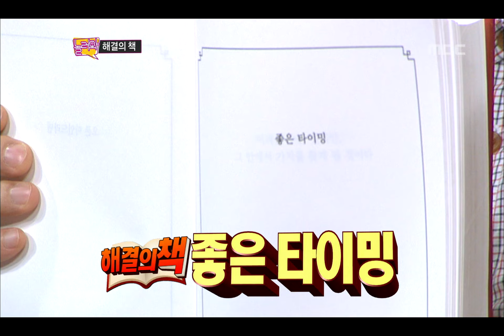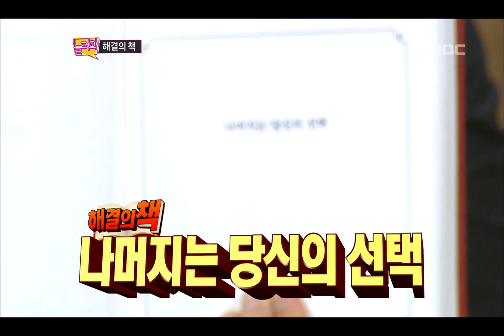Come To Play, 2011 Diner Show #22, 2011 디너쇼 20111226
[해결의 책]